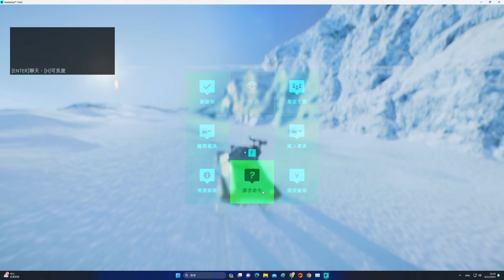2023-12-06 Battlefield 2042 EBLC-Ram 脫離(Breakaway) 38kills